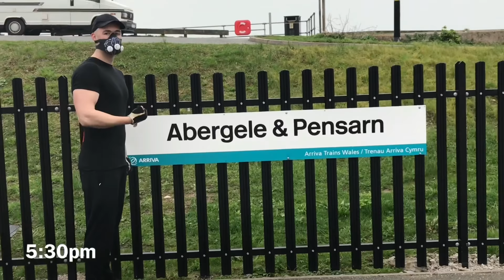5km Tire Drag Challenge | Using Elevation Training Mask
Today I have challenged myself to a 5K tire drag/flip challenge! This challenge was very difficult. but i took my time and completed it in 5 hours!

I used an elevation training mask to make it more difficult

A big thank you to my brother and Cameron Moss who helped me record this challenge

Cameron Moss instagram: imcameronmoss

Elevation Training Masking
Tire Drag

challenge challenge challenge challenge
challenges challenges challenges challenges